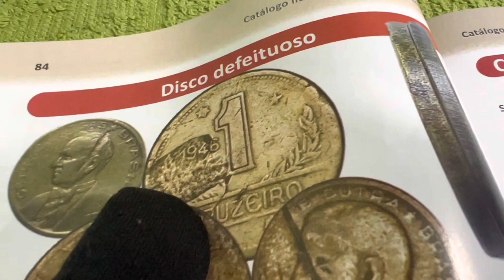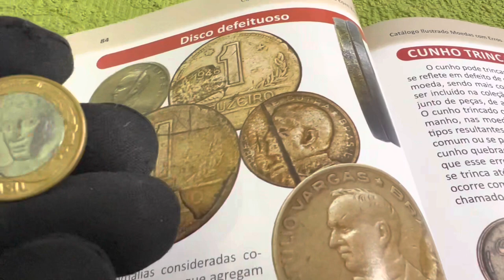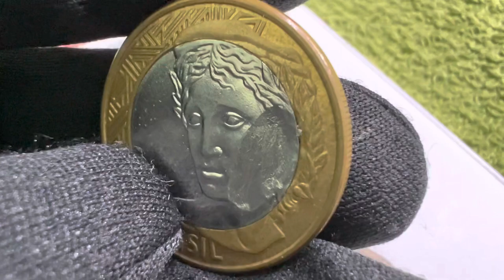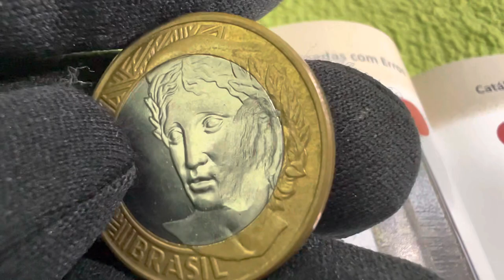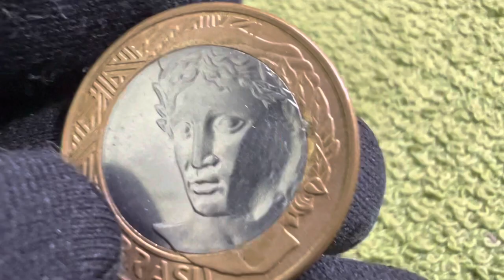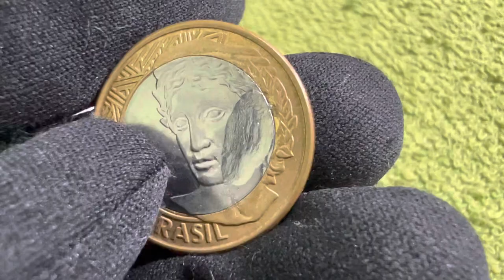OLHE SUAS MOEDAS: JA VIU ISSO? CONHECIMENTO VALE MAIS QUE DINHEIRO numismatics coleccion 2023